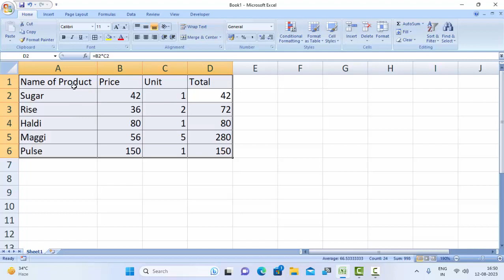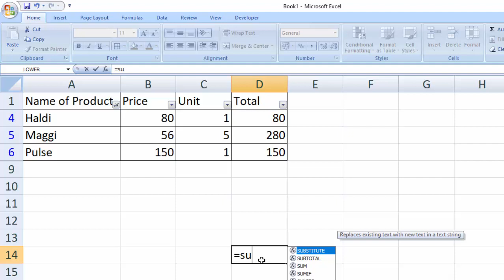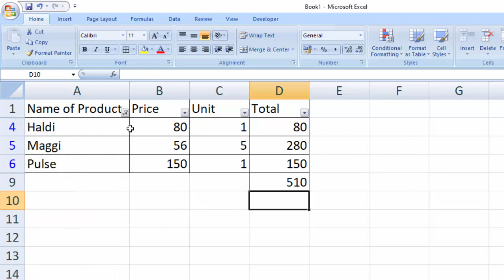Advantage of subtotal in MS Excel@COMPUTEREXCELSOLUTION